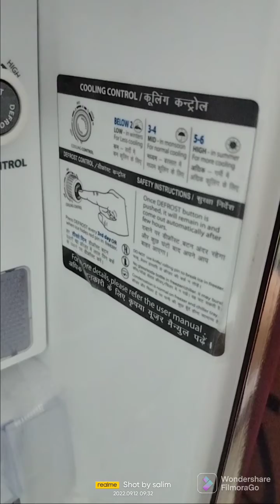Whirlpool Refrigerator 3 Star Review Best Refrigerator